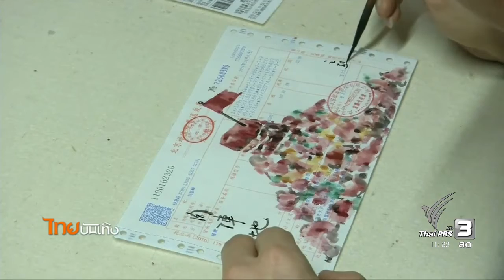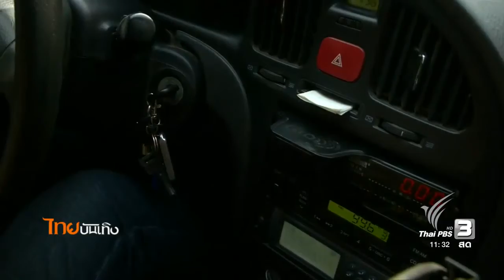ผลงานศิลปะเล่าชีวิตจีนสมัยใหม่ด้วย "กระดาษใบเสร็จ"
อีกประเทศที่เดินหน้าปรับตัวเข้าสู่สมัยใหม่ก็คือจีน โดยเฉพาะเรื่องเศรษฐกิจที่เปิดกว้างให้ประชาชนขยับมาใช้ชีวิตแบบคนเมือง แต่ไม่ใช่ทุกคนจะพึงพอใจความสะดวกสบาย อย่างศิลปินจีนที่จะพาไปดูกันวันนี้ เขาสร้างสรรค์ผลงานด้วยการใช้กระดาษใบเสร็จ เสียดสีความเป็นจีนสมัยใหม่